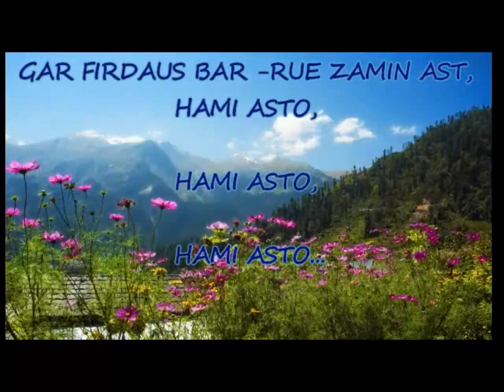SPIRITUAL MUSIC PART OF KASHMIR KASHMIR.